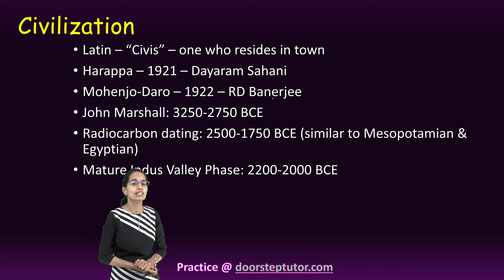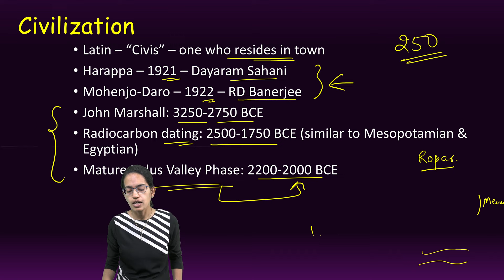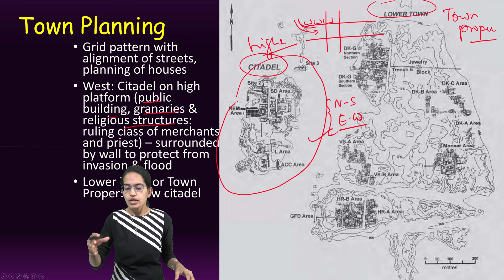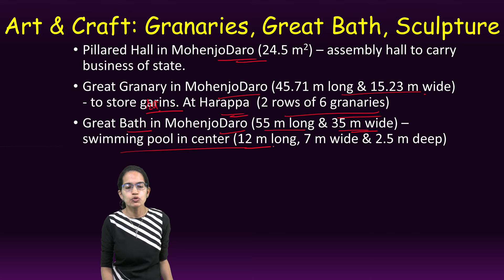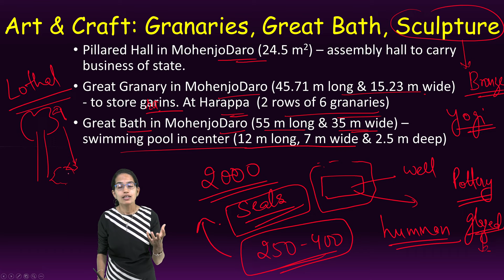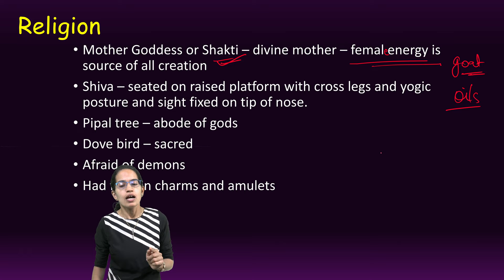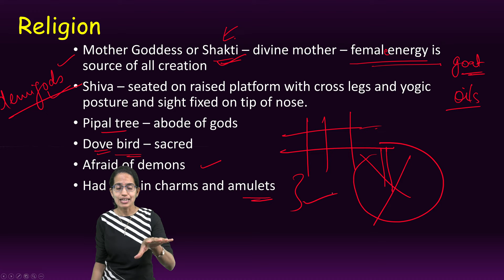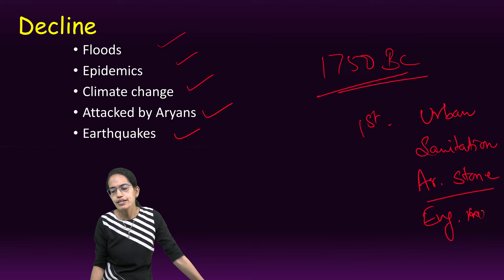ICSE Class 9 History Chapter 1: Harappan Civilization | Ancient History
Civilization
Latin – “Civis” – one who resides in town
Harappa – 1921 – Dayaram Sahani
Mohenjo-Daro – 1922 – RD Banerjee
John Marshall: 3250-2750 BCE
Radiocarbon dating: 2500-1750 BCE (similar to Mesopotamian & Egyptian)
Mature Indus Valley Phase: 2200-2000 BCE

Civilization
Town Planning
Grid pattern with alignment of streets, planning of houses
West: Citadel on high platform (public building, granaries & religious structures: ruling class of merchants and priest) – surrounded by wall to protect from invasion & flood
Lower Town or Town Proper: below citadel
Drainage
Good sense of health & sanitation
House drain open into street drains
Houses had own soak-pits to sink water to underground sewer
Drains made of mortar, lime & gypsum covered with brick and stones
Manholes at regular interval for inspection
Art & Craft: Granaries, Great Bath, Sculpture
Pillared Hall in MohenjoDaro (24.5 m2) – assembly hall to carry business of state.
Great Granary in MohenjoDaro (45.71 m long & 15.23 m wide)  - to store garins. At Harappa  (2 rows of 6 granaries)
Great Bath in MohenjoDaro (55 m long & 35 m wide) – swimming pool in center (12 m long, 7 m wide & 2.5 m deep)
Art & Craft: Seals, Script
Script: pictographic, not deciphered – around 250-400 letters – engraved on seals
Seals: 2000 – pottery, ivory, faience, steatite
Seal of Shiva Paushupati at MohenjoDaro
Religion
Mother Goddess or Shakti – divine mother – femal energy is source of all creation
Shiva – seated on raised platform with cross legs and yogic posture and sight fixed on tip of nose.
Pipal tree – abode of gods
Dove bird – sacred
Afraid of demons
Had faith in charms and amulets
Trade
Commercial relations with outside world
Seals of Indus script & brahmani Bulls found at Sumerian (Mesopotamian sites)
From Sumerians: engraved steatite vessel, moderm ram, adze, pottery rings
Trade with Egypt and Crete through Sumer – seal of mastless ship with central cabin and steersman seated at rudder
Lothal as earliest dockyard connected to Sabarmati river (some believed this dockyard was irrigation tank and Lothal was small town)
Decline
Floods
Epidemics
Climate change
Attacked by Aryans
Earthquakes